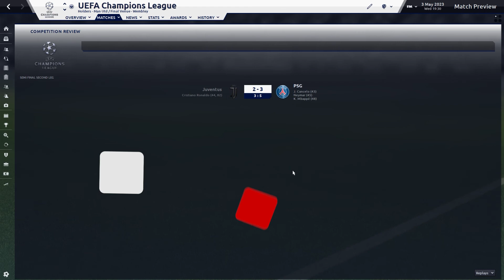LIVERPOOL FC | Back to Glory | [#15] BATTLE AGAINST REAL MADRID | Football Manager 2020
Episode 15: Can we fight back in 2nd leg, as we face a 2-0 deficit. Plus 4th place in the Prem match against Tottenham.